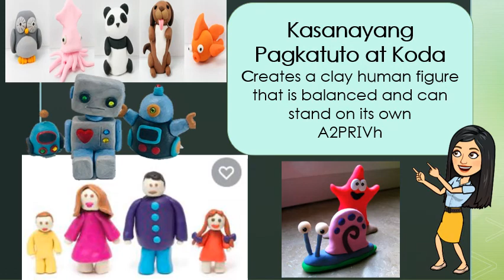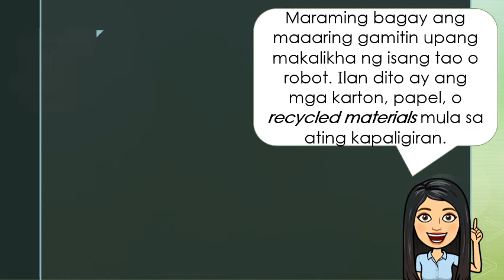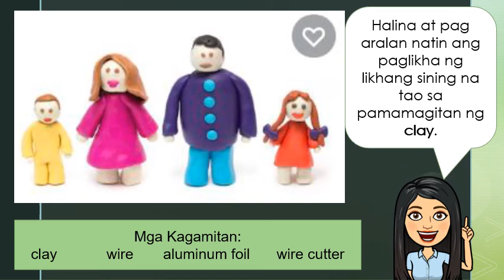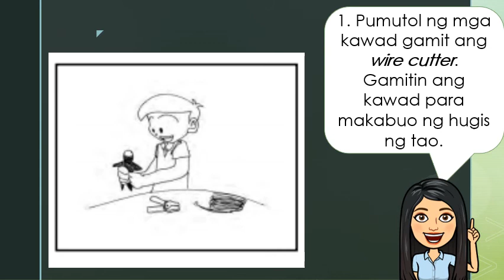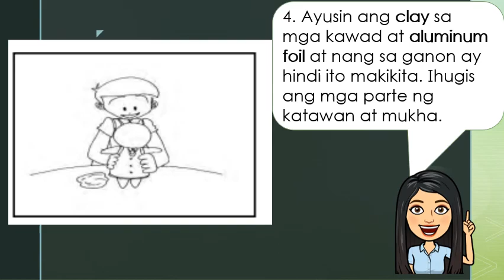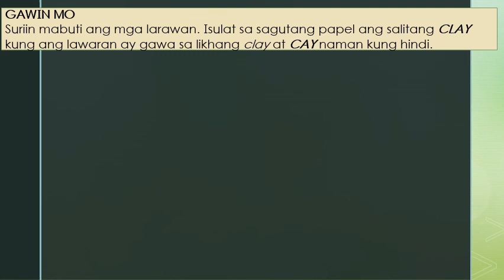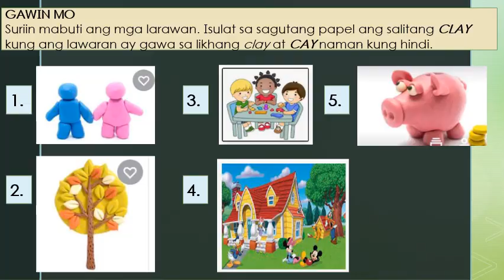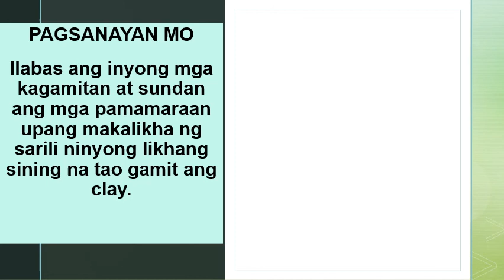ARTS- CLAY Quarter4 W4 COMPETENCY 5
Sa araling ito, tatalakayin natin ang mga paraan ng paggawa ng mga bagay gamit ang clay.